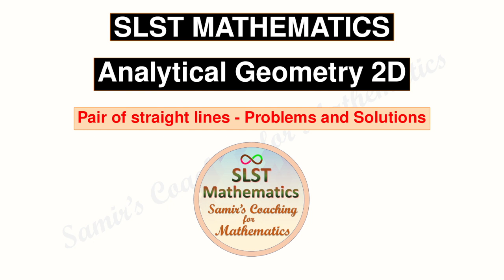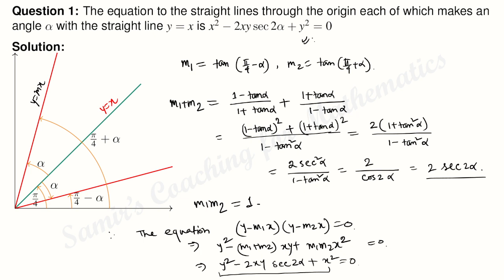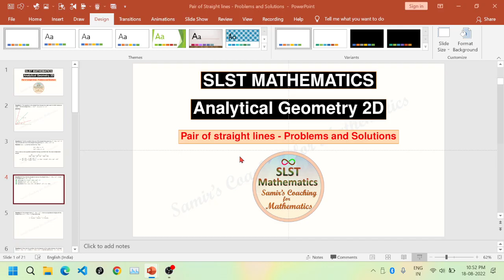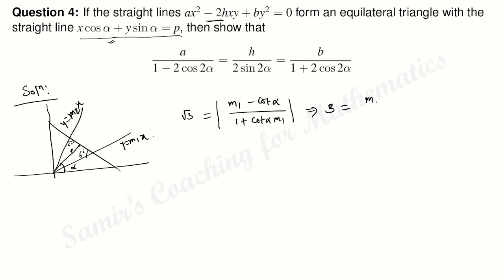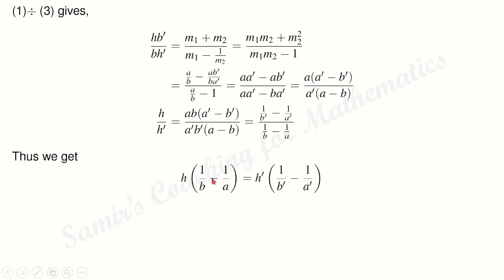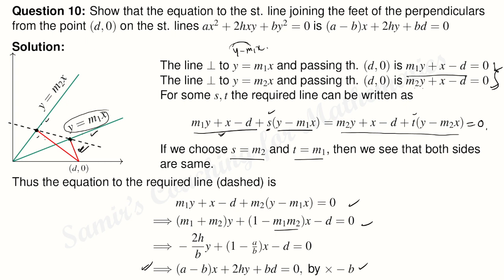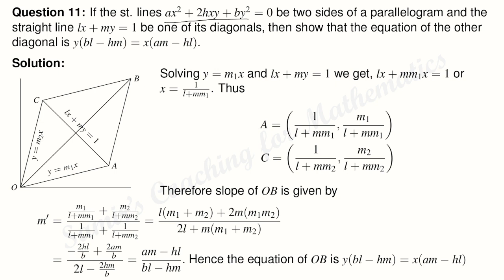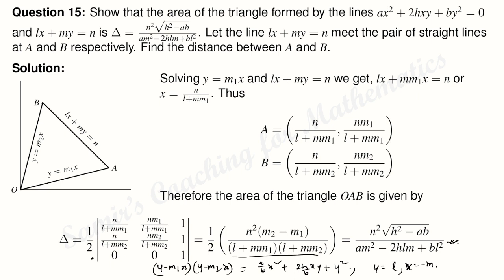SLST Mathematics| JEE Mathematics| B.Sc. Math - Pair of Lines - Important Problems and Solutions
Analytical Geometry 2D - Pair of Straight lines. Important problems